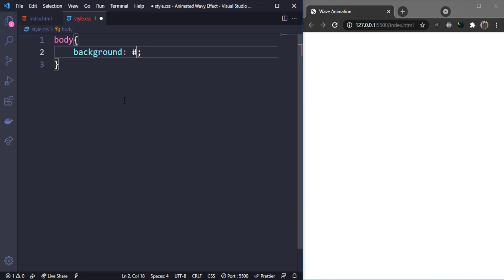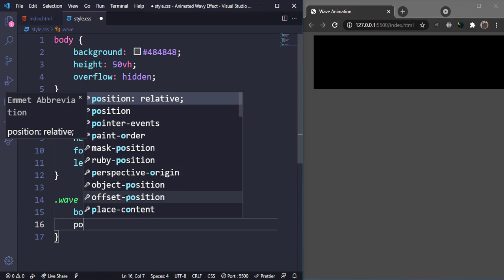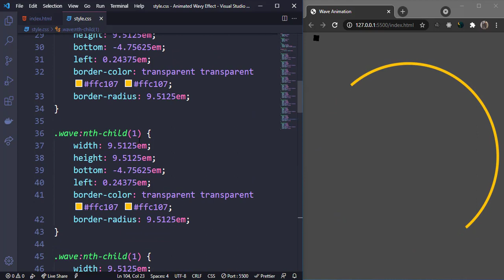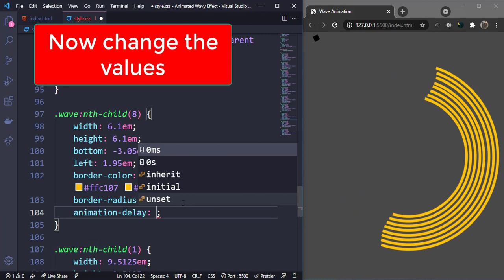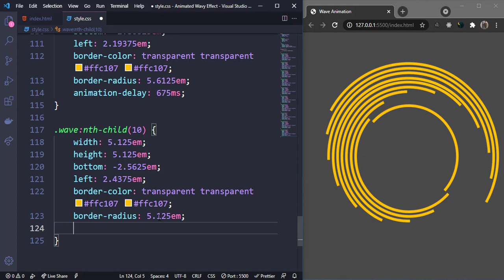Pure CSS Wave Loader Animation || Circular Wave Animation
In this tutorial, You will learn How To Create Css Wave Effects - No Image or SVG for Wave effects .

I'll be teaching how to build  Beautiful CSS Wavy Effect.